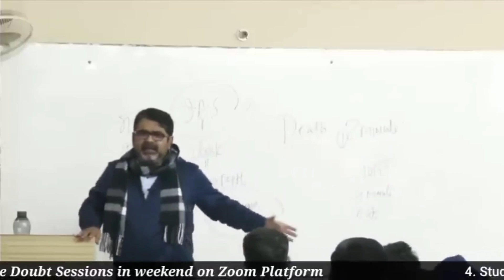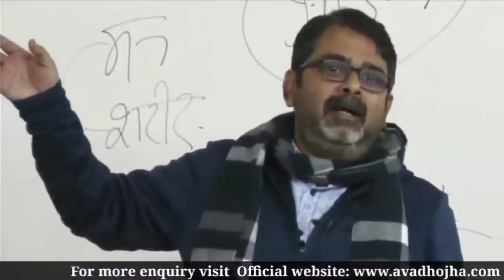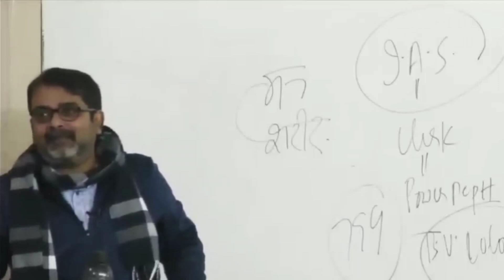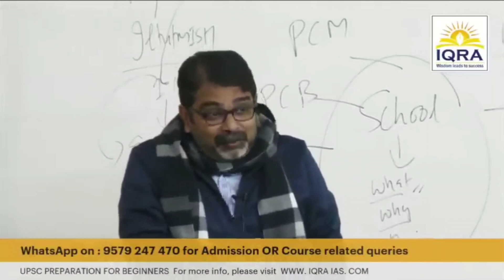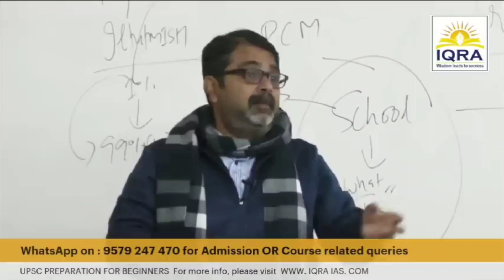सब जरूरी थोड़ी है Ias की तैयारी करें II खुद को कम मत समझो II motivation by avadh ojha sir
for any query msg me on instagram